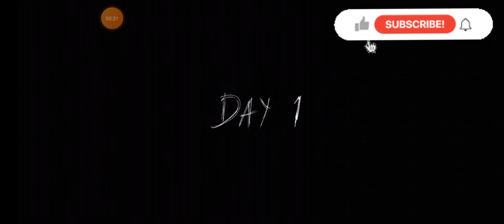Granny👵2 mai kia door🚪escape in just one day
Shinetaj
     Hi
Hope you all are well In this vedio I play granny2 door escape so if you have any problem in playing granny 2 please watch this vedio and get help and gamerz enjoy.